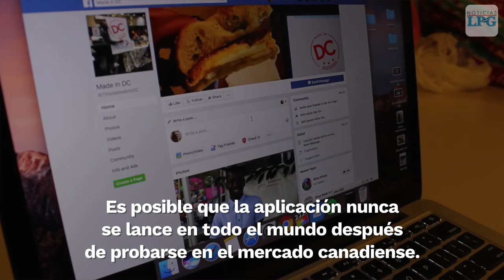Facebook lanza en Canadá app para hacer memes